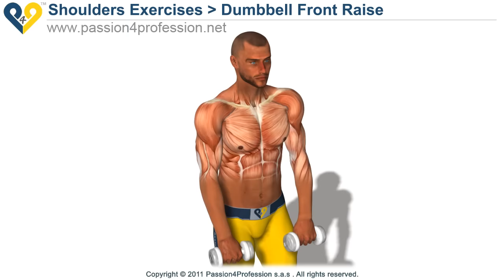Dumbbell Front Raise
Dumbbell Front Raise: an excellent exercise to train the anterior deltoid muscle.